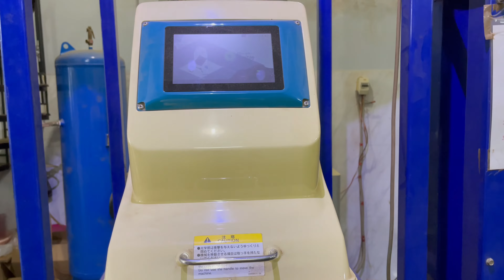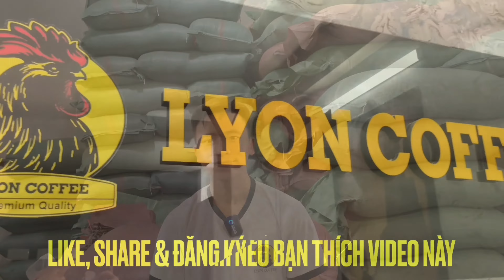Quy trình sản xuất cà phê nhân sống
Quy trình sản xuất cà phê nhân sống hạt quy trình sản xuất cà phê rang xay hạt sạch cafe nhân bột hạt rang xay loại Robusta, Arabica, Culi, Moka Đà Lạt Lâm Đồng Việt Nam Vietnam Coffee dòng nào ngon hơn, giá bao nhiêu, so sánh nhận biết cách phân biệt với cafe bẩn trộn đậu bắp hóa chất, làm giả cà phê thật. Cafe rang xay nguyên chất có vị gì, màu gì, có bọt, có vị chua không. Công dụng, tác dụng của cà phê hạt rang xay nguyên chất là gì, có giảm cân, làm đẹp được không ? Giá 1 kg café nguyên chất Robusta, Arabica, Culi, Moka và pha được bao nhiêu ly cà phê. Mua cafe nguyên chất rang tẩm bơ hay rang mộc ở đâu ? Hãy đến với Lyon Coffee, chúng tôi sẽ giải đáp trọn vẹn các thắc mắc trên

0:00 LYON COFFEE giới thiệu
0:30 Quy trình sản xuất cà phê nhân sống
3:00 Liên hệ tư vấn mua hàng qua Hotline 18009450

➡️ Vì Lyon Coffee cung cấp, bán cà phê hạt rang xay nguyên chất thơm, ngon, giá rẻ, sỉ để bán cho cơ sở, quán cà phê kinh doanh mô hình mang đi take away từ Hà Nội ra TPHCM , khắp 63 tỉnh thành tại Việt Nam. Chúng tôi hướng dẫn cách rang xay, cách pha, bảo quản cafe sạch nguyên chất để ra được hương vị thơm ngon nồng nàn nhất bằng cách pha phin bí quyết độc đáo.
☕️ Ngoài ra, Lyon Coffee đang dẫn đầu tại thị trường TPHCM Hà Nội tại Việt Nam
✅ Mô hình xe cà phê pha máy nhượng quyền:
Để biết chi tiết hơn, hãy click vào đường link sau
✅ Mô hình quán cà phê pha máy nhượng quyền:
Chọn mua cảm nhận hạt cafe Robusta, Arabica, Culi và Moka sạch nguyên chất 100% ở đâu, nơi bán cà phê bột hạt rang xay ngon lấy tại tphcm hà nội đà nẵng, nói không với café bẩn, giả, hoát chất và trộn đậu bắp. Bạn đang tìm chỗ mua cafe đen pha phin tẩm rang bơ hay rang mộc sạch 100%. Hãy tin tưởng vào kinh nghiệm, năng lực của Lyon Coffee. Trên tinh thần phụng sự, chúng tôi cam kết duy trì sự ổn định cao qua 3 tiêu chí: Sạch, ngon và giá sỉ. Nơi mua bán cà phê nguyên chất uy tín tại Việt Nam.
➡️ Tìm hiểu thêm về sản phẩm cà phê rang xay nguyên chất tại